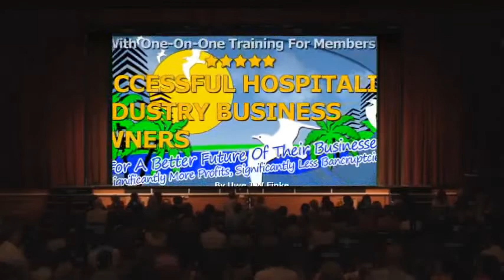Successful Hospitality Industry Business Owners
Dear Hospitality Industry Business Owners,
A warm welcome to the 'Successful Hospitality Industry Business Owners'. This is the only true 'Owners Only' hospitality industry business owners group  on Facebook. Hospitality Industry Business Owners ONLY; guaranteed. Unprecedented, unique, sophisticated and the right place for owners who have the courage to admit that they have to learn more in order to make higher profits.
Being member of the 'Successful Hospitality Industry Business Owners'  is a privilege and offering an excellent  way to improve professional knowledge, engage and interact worldwide with likeminded future oriented thinking peers and get the latest news and trends of our industry. Members of this group are also offered the opportunity to get a high-profile, 1-month, one-on-one training for 5.00 US ONLY.
This highly engaged group is creating for its members the ideal environment that invites to exchange information and ideas, share professional expertise and opinions, engage in discussions on matters of professional interest, ask and answer questions, seek and give advice, support and encourage, help each other and discuss every aspect of the hospitality industry.
GETTING IN TOUCH WITH UWE FINKE MADE EASY FOR YOU!

Uwe Finke's groundbreaking hospitality industry textbook 'The Revelation Of The Secret Behind Success' is Hoteliers and restaurateurs, this book fills the gap between what is and what is needed in the hospitality industry. It is a 'Must-Have' for all hoteliers and restaurateurs.

The book takes a close look at the completely inadequate status quo of the hospitality industry and re-invents it. Its content is worth gold because it teaches how to reach profits of unprecedented heights. There are 2 ways to make profits of unprecedented heights; to buy and study Uwe Finke's groundbreaking hospitality industry textbook 'The Revelation Of The Secret Behind Success' in order to learn how to do that (excellent move but takes some time because it requires intensive learning) or - if you are hotel owner and time is not your friend - to contact the author of the book to discuss the matter in question and as the case may be negotiate an assignment.

Here is someone who knows what he is talking about: straight to the point, provocative and no pseudo academic language. A true and internationally very experienced hotelier with strong psychological background will make your dream come true. Mr. Uwe Finke's groundbreaking hospitality industry textbook that as confirmed by new findings of the École hôtelière de Lausanne* represents the latest level of knowledge in the hospitality industry will in case you decide to buy and study it l help you to gain top notch up-to-date professional expertise.

Why are the group 'Successful Hospitality Industry Business Owners' and the hospitality industry textbook 'The Revelation Of The Secret Behind Success' so excellent? The group's founder and book's author, Uwe Finke, is bilingual (German and English) Hospitality Industry and Marketing & Communications professional with some 35 years international, multi-cultural hands-on experience on top-executive level in the service industry, in general, and hospitality industry, in particular. He is someone who lives and breathes hotel and knows how to remove the weak points of the way of thinking in present day's hospitality industry what makes his book that teaches HowToMakeMoreProfit so groundbreaking. UweFinke is an OutstandingHotelier and Gamechanger. Positions he has held range from Managing Director to CEO, incl. Director of Marketing, International Marketing & Communications Manager and Lecturer/Trainer. In November 1995, Uwe Finke, who was at that time developing hotels in Ho Chi Min City/Saigon, Vung Tau and Hanoi, has had the honour of accompanying the then German Chancellor Dr. Helmut Kohl on a state visit to Viet Nam, where he visited Hanoi and Ho Chi Min City/Saigon with the German Chancellor and the German delegation. He is a top executive with good knowledge of and practical experience in virtually all hotel departments. In the course of his professional career he has worked out business and marketing plans, planned and build up new businesses, has planned hotel & resorts, managed organisations with 200+ employees, built up entire fully functional sales & marketing departments from scratch within a few months.